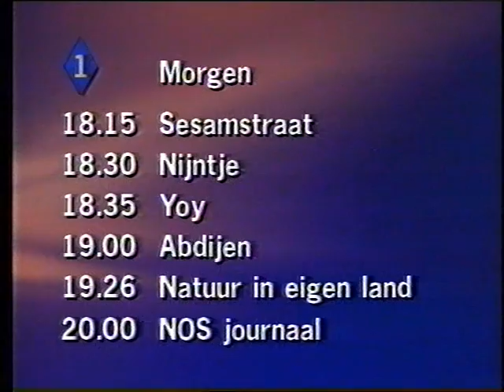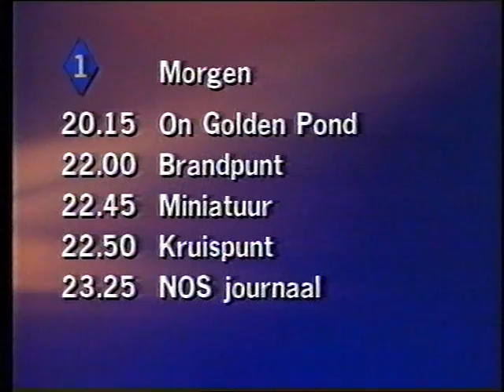Nederland 1 introleader, prog.overzicht morgen en aankondiging (10-10-1992)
Een incomplete introleader van Nederland 1, gevolgd door een aangepaste programmaoverzicht voor de volgende dag, nav. de Bijlmerramp, met daarna de aankondiging voor de speelfilm van de avond.

Opname: Zaterdag 10 oktober 1992
Bron: VHS